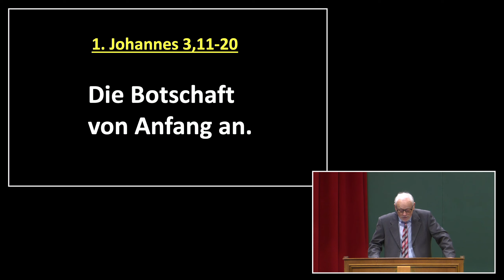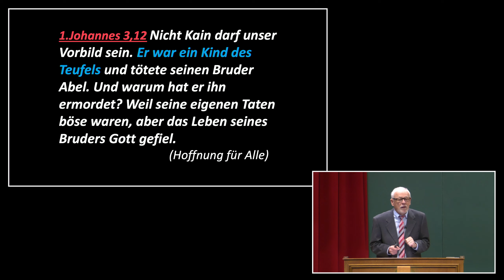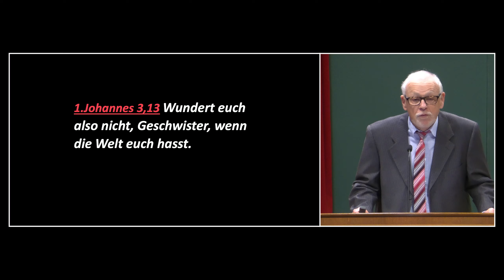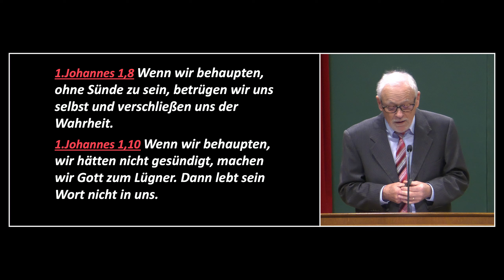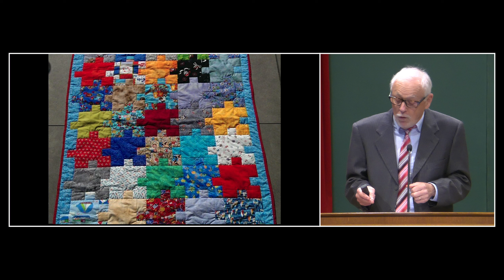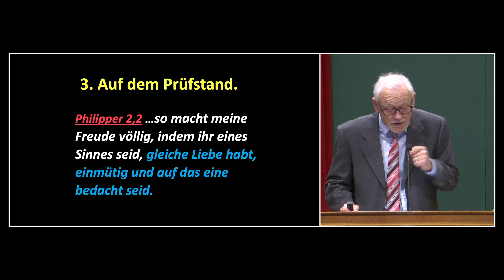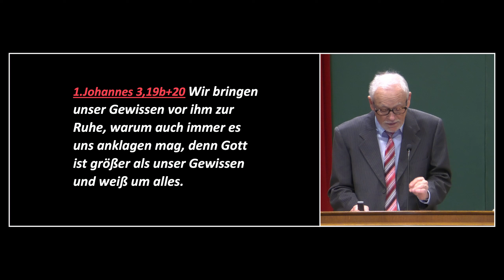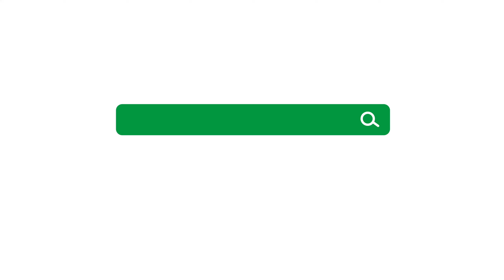Die Botschaft von Anfang an | Erich Maag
Dieser Botschaft liegt der Text von 1. Johannes 3,11-29 zugrunde. Dort steht, dass der Kampf zwischen Gut und Böse schon ganz zu Anfang der Menschheit losging, und das hat sich bis heute nicht geändert. Es geht hier um Hass und Liebe. Hass = Mord und die Liebe = Maxime aller Werte. Hass tötet und verletzt, ja kann einem das Leben regelrecht zur Hölle machen. Liebe jedoch ermutigt, baut auf und sucht das Gute des anderen. Das fällt immer auf uns zurück.

🎧Hier gelangen Sie zum Podcast. Unbearbeitete Live-Mitschnitte unserer Sonntagspredigten, Vorträge von unseren Konferenzen aus der Zionshalle.